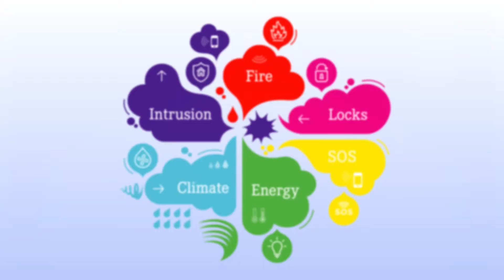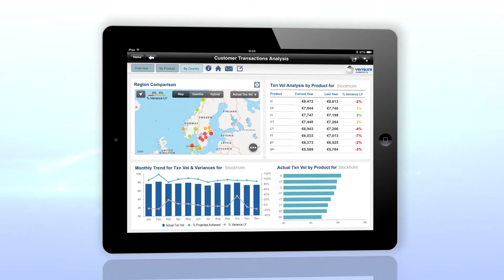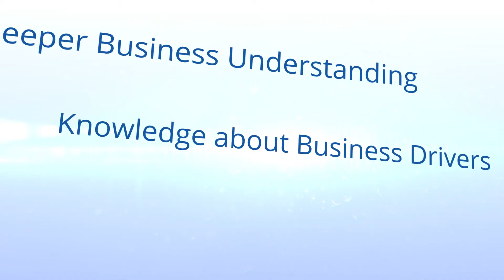Verisure Uses Analytics to Better Understand Their Business as a Whole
Hear how Verisure uses MicroStrategy to change the wya they look at information and gain a more wholistic understanding of their business. Verisure analyzes their sales, customer behavior, external partnerships, and financial performance to understand their key business drivers, improve their KPIs, and become more efficient.